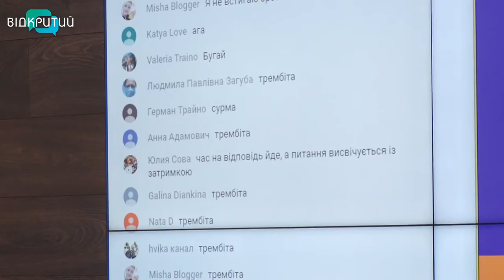У Дніпрі пройшла онлайн-вікторина до Дня Конституції України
У Дніпрі До Дня Конституції провели інтерактивно-інтелектуальну гру.  У ній кожен учасник грав сам за себе, у своєму смартфоні.